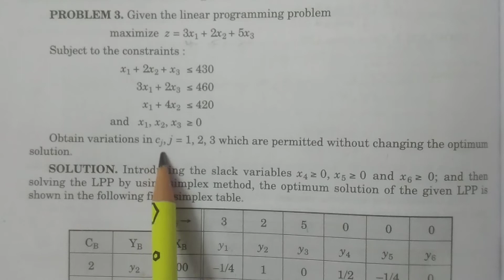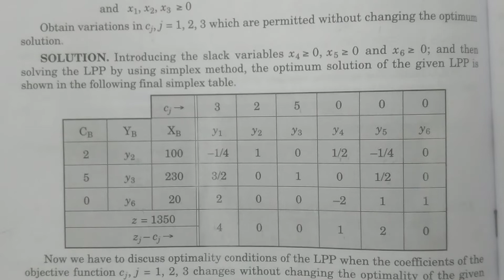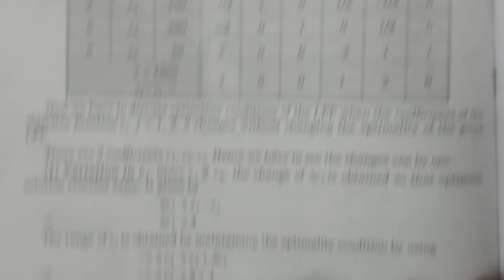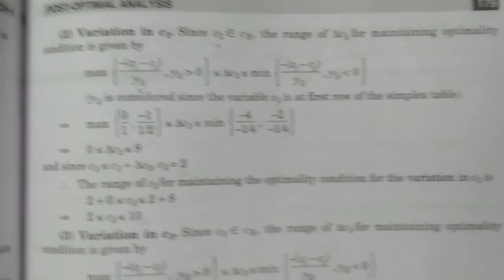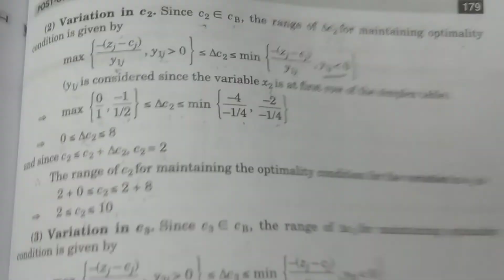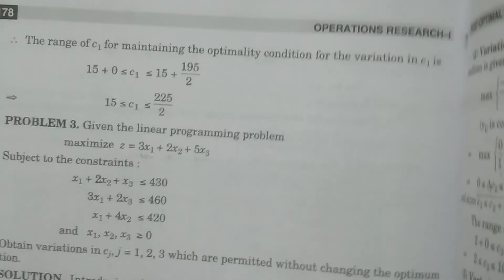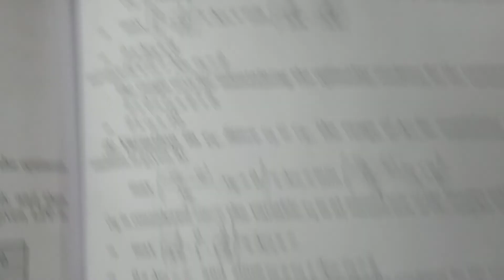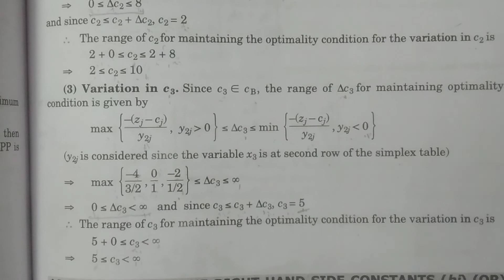Problem 1: Change in Coefficient of Objective function in Post-Optimal analysis ||in Telugu